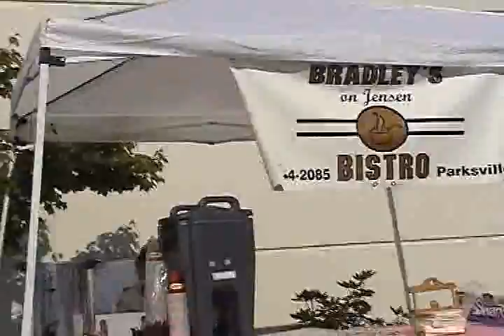Ladies Ride for Breast Cancer Research 2006 (part 1)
The Vancouver Island Ladies Motorcycle Ride for Breast Cancer research is an annual ride from Parksville to Courtenay and back to raise money for breast cancer research. This part shows the ride setup and the riders arriving.